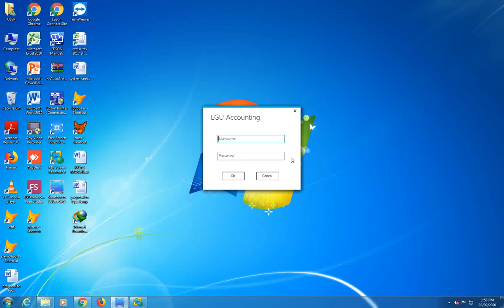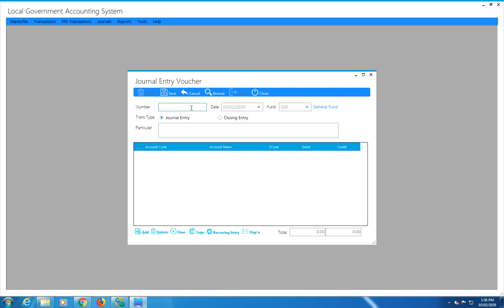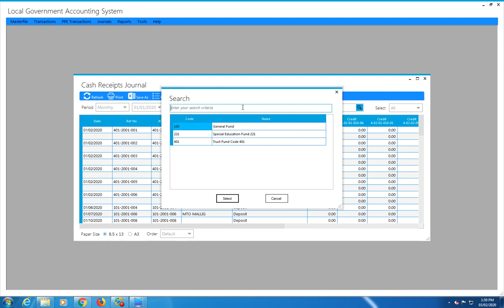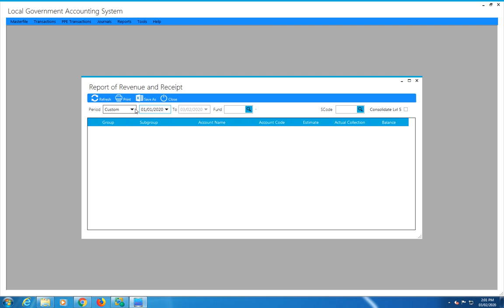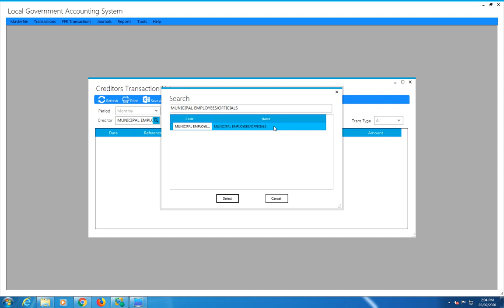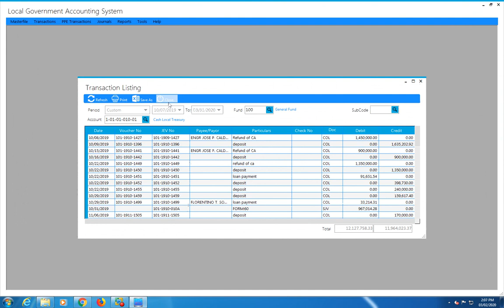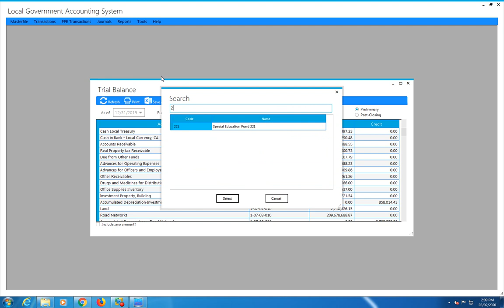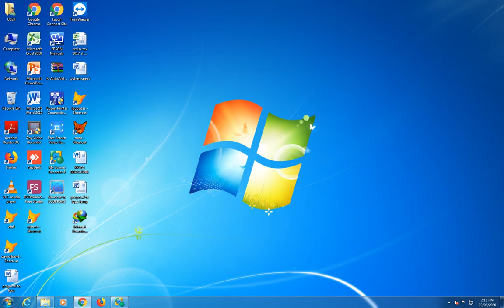Accounting System for LGU's (PPSAS Compliant)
Accounting System for Local Government Units - Philippine Public Sector Accounting System (PPSAS Compliant)